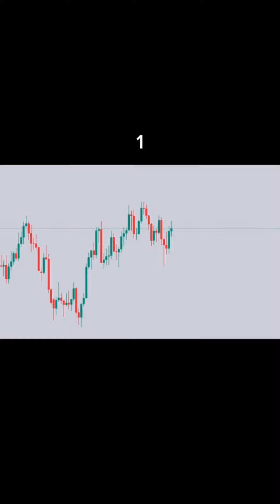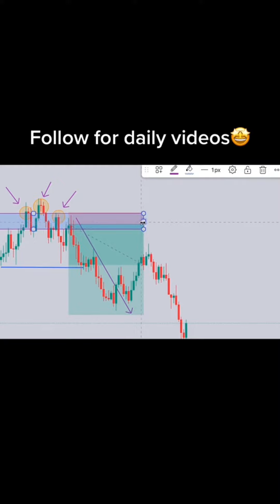Collection of Forex Trading